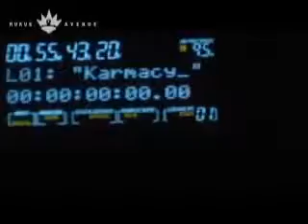Karmacy Blood Brothers Rukus Avenue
in Loving memory of Sushilaben Desai "BA". A beautiful rap depicting sadness of losing what is important after moving from India to Los Angeles and becoming rich. Music video by Karmacy performing Blood Brothers. (C) 2013 Rukus Avenue Inc.